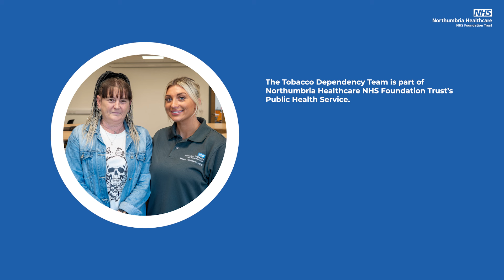Tobacco Dependency Service: Cath's story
In this video, Cath shares her inspiring journey to quit smoking after being admitted to the hospital for COPD. She discusses her smoking history, the challenges of quitting, and how nicotine replacement therapy (NRT) and vapes have helped her finally stay smoke-free.

If you have additional questions or topics you'd like us to cover in future videos, let us know!